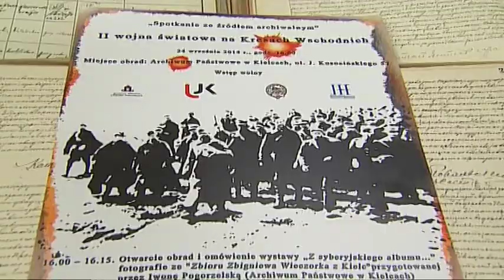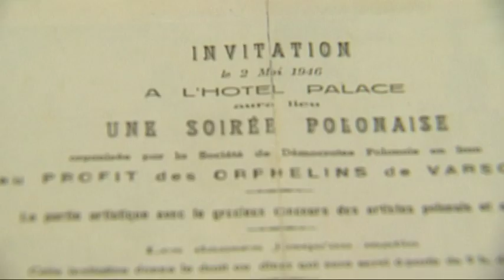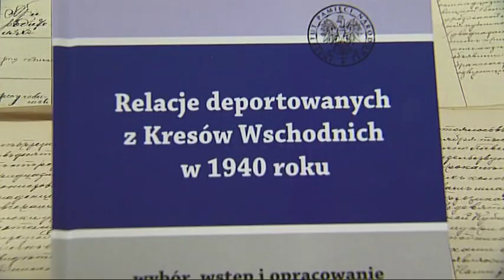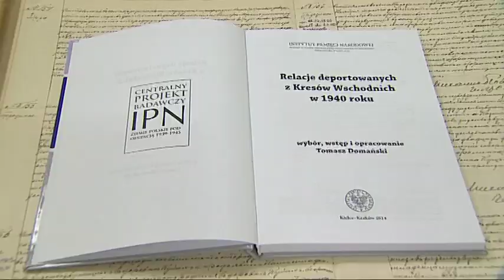Spotkania ze źródłem archiwalnym - cz. 7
Kolejne „Spotkanie ze źródłem archiwalnym” poświęcone będzie „II wojnie światowej na Kresach Wschodnich”.